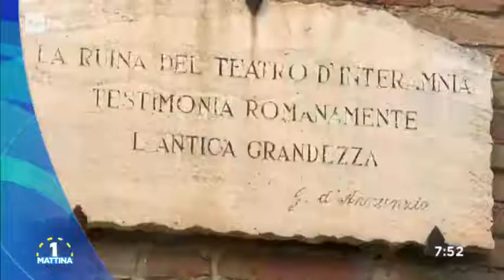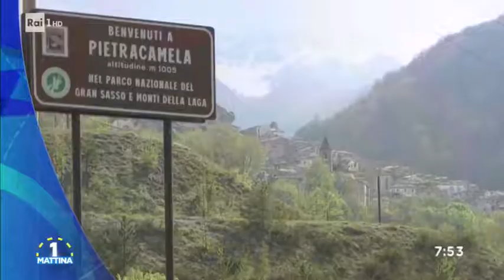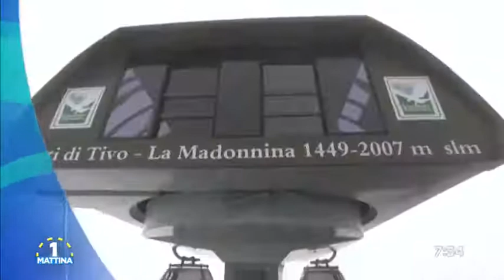Uno Mattina e le Virtù